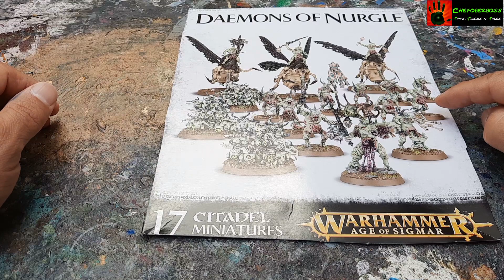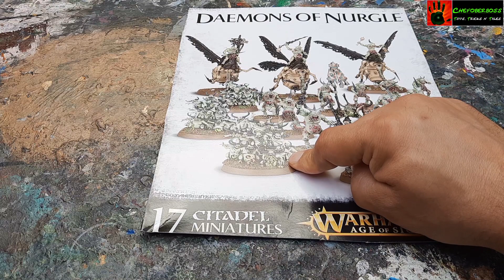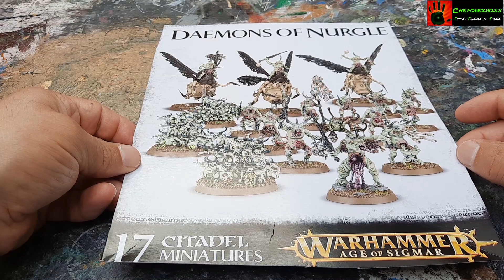Tutorial: Plaguebearer / Nurgle / bemalen für Warhammer Age of Sigmar Warcry & 40K (Chefoberboss)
Von meiner Frau hatte ich zum Geburtstag eine Start Collection Box Nurgle Dämonen geschenkt bekommen. Darin enthalten sind
unter anderem 10 Plaguebearer Miniaturen. Das coole an den Miniaturen ist, dass diese vielseitig für verschiedene Tabletop Systeme einsetzbar sind. So kann man diese für Warhammer Fantasy, Age of Sigmar, Warcry oder auch Warhammer 40.000 einsetzen. Die Box lohnt sich also!

Diese werde ich in meinem neusten Video mit verschiedenen Contrast und Acrylfarben bemalen. Im Gegensatz zum ziemlich eintönigen Farbschema des Cover Artworks werde ich die Choasdämonen des Nurgle ziemlich bunt bemalen. Die Bemalung führe ich hauptsächlich mit Pinseln von RedgrassGames durch einem feinen 2/0 und einem Drybrush.

Folgende Farben habe ich verwendet:
Statt Contrast Farben kann man natürlich auch mit Wasser verdünnte Grundfarben verwenden.

Grundierung Vallejo Desert Sand Primer
Contrast Army Green
Contrast Plague Bearer
Contrast Arkelhian Green
Contrast Volupus Pink
Contrast Skelelton Horde
Contrast Wyldwood
Contrast Snakebite Leather
Leadbelcher
Retributor Armour
Nuln Oil
Seraphin Sepia
Blood Red
Wraithbone
Typhus Corrosion
Ryza Rust
Nihilak Oxide
Abbadon Black
Contrast Gryphcharger Grey

Viel Spaß beim Nachbauen und vielen Dank für euer Feedback und eure Unterstützung!

Chefoberboss 2021

Alle Original Warhammer Miniaturen in diesem Video sind von Games Workshop ! Ohne Genehmigung verwendet!

- Scraping_The_Sewer.mp3 by Doug Maxwell